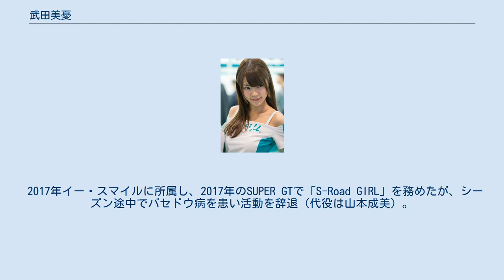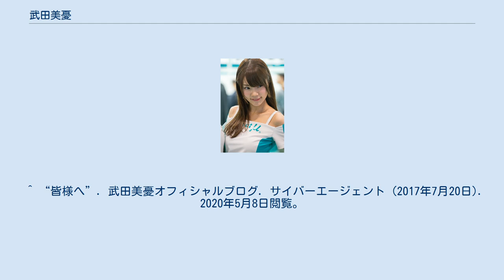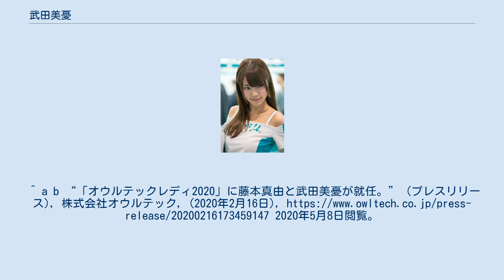武田美憂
武田 美憂（たけだ みゆ、1994年3月24日 - ）は、日本のレースクイーン、女性モデル。
 東京都出身。
イー・スマイル所属。
愛称は「みゆし」。
 2015年からモデル、コンパニオンをスタートし、2016年のD1グランプリ「Pacific D1 Girl」でレースクイーンデビュー。
 2017年イー・スマイルに所属し、2017年のSUPER GTで「S-Road GIRL」を務めたが、シーズン途中でバセドウ病を患い活動を辞退（代役は山本成美）。
その後1年のブランクを経て撮影会で活動を再開し、2019年のスーパーフォーミュラで「B-MAX RACING GIRL」およびスーパー耐久でSATO-SS GIRLとしてレースクイーン復帰。
2020年は同じ事務所の小山桃の後任として「Owltech Lady」を務める。
 東京都出身。
一人っ子で母と二人暮らし。
 小さい頃クラシックバレエを習っていた。
 2017年、東京オートサロンにて ^ 『第48回 サマーエンデュランス 鈴鹿10時間耐久レース』2019年8月23日 - 25日、鈴鹿サーキット ^ 山村ケレールと共演。
 ^ 鈴木ちひろと共演。
 ^ 南まりあと共演。
 ^ a b “2017 S-Road GIRL「武田美憂」”. 最強RQ図鑑. Qブロ!レースクイーン情報ポータルサイト. 2020年5月8日閲覧。
 ^ “皆様へ”. 武田美憂オフィシャルブログ. サイバーエージェント (2017年7月20日). 2020年5月8日閲覧。
 ^ “お久しぶりです”. 武田美憂オフィシャルブログ. サイバーエージェント (2018年7月21日). 2020年5月8日閲覧。
 ^ a b “2019 B-MAX RACING GIRL「武田美憂」”. 最強RQ図鑑. Qブロ!レースクイーン情報ポータルサイト. 2020年5月8日閲覧。
^ a b “「オウルテックレディ2020」に藤本真由と武田美憂が就任。” (プレスリリース), 株式会社オウルテック, (2020年2月16日), 2020年5月8日閲覧。